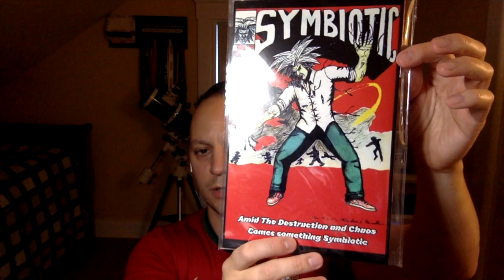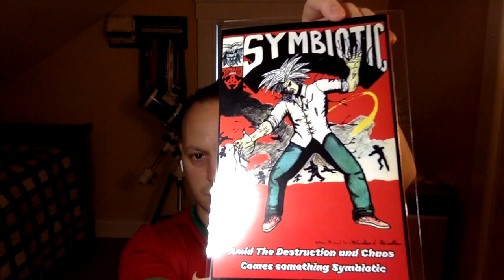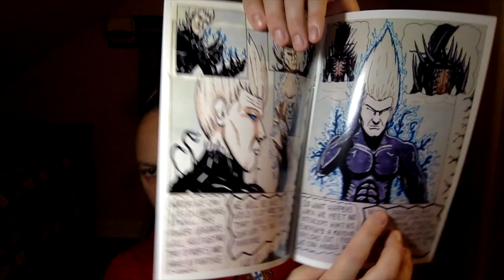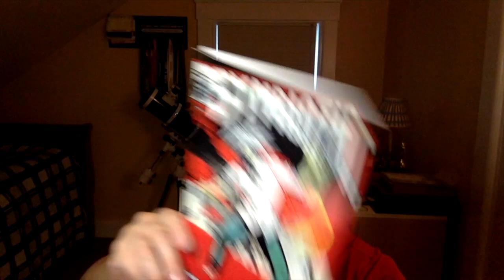Supporting the Comic Community with a New #1 | Symbiotic